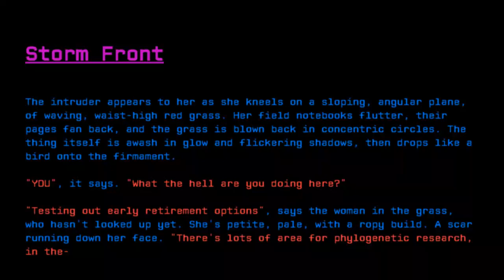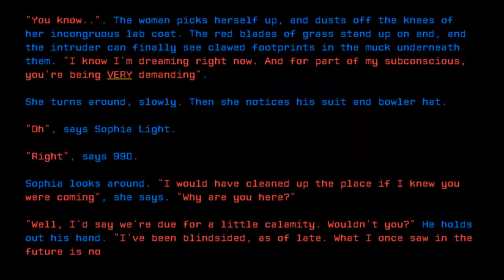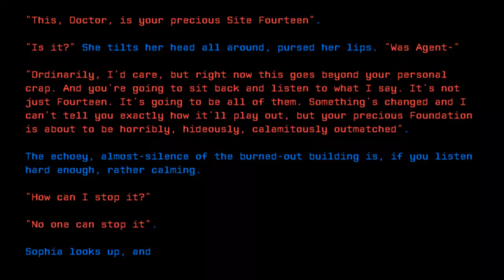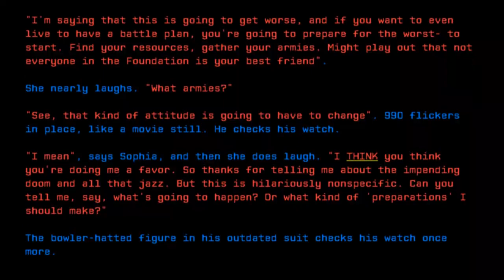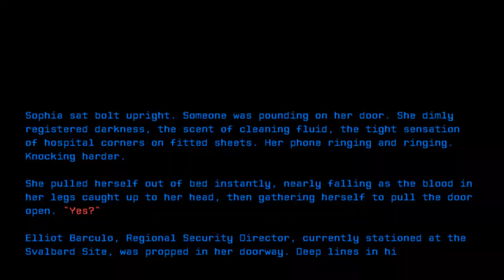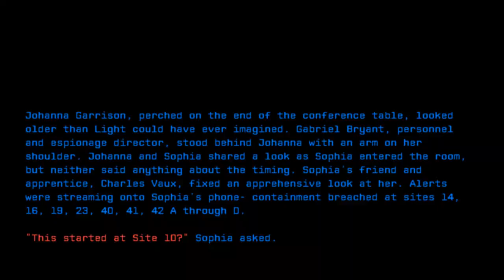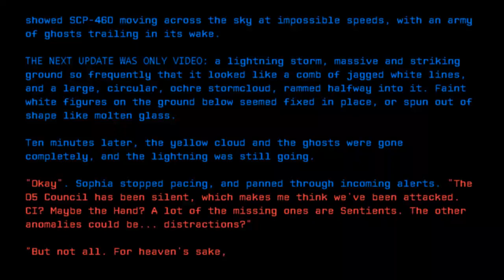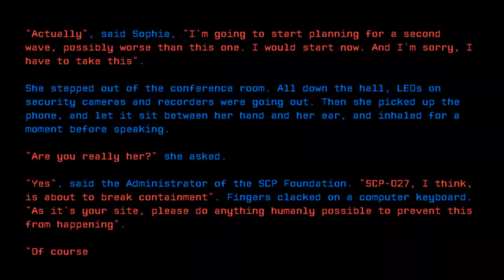Storm Front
Credit: Sophia Light
Title: Storm Front
Rating: 95
Wordcount: 1915
Last Edit: 20 Feb 2019 14:01
Revision: 23